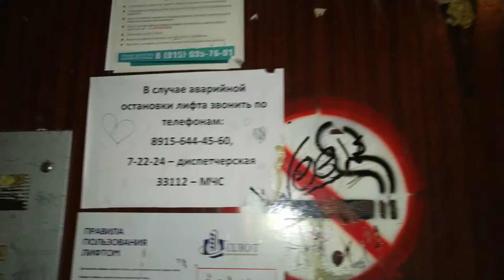Лифт МЛЗ 1982 г.в., V=0,71 м/с, г/п 320 кг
Смоленская Область, Город Десногорск.